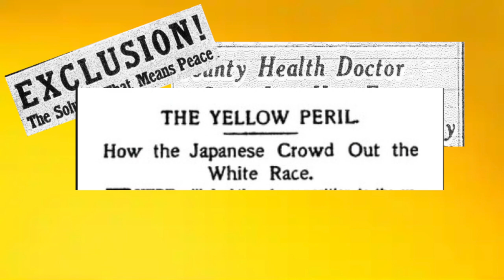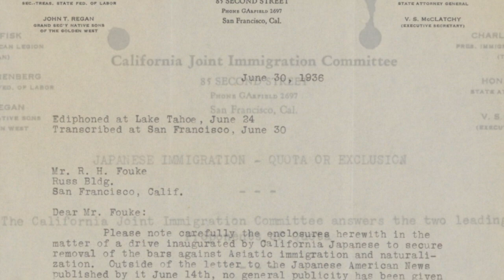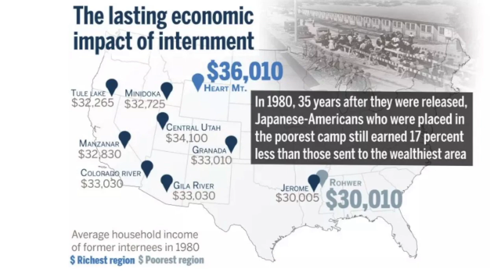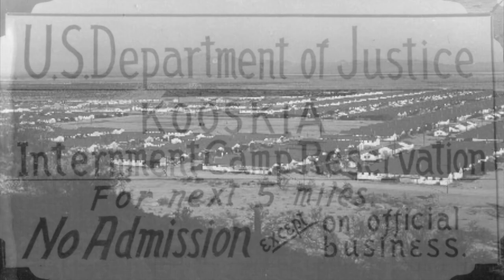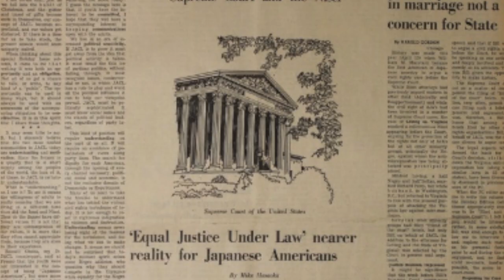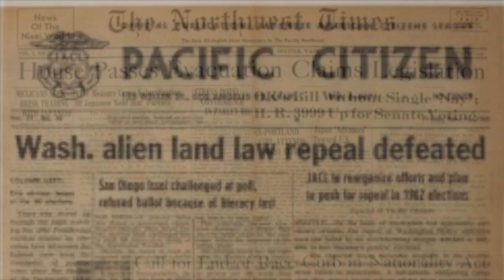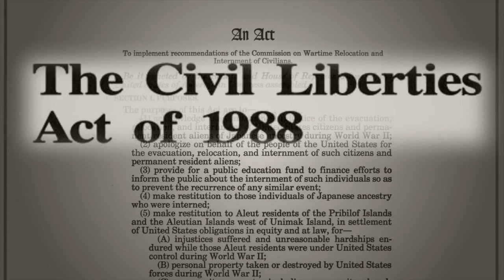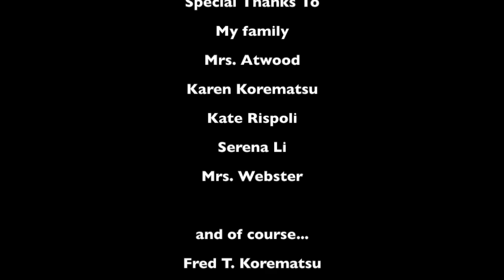One Man's Triumph in the Face of Tragedy - Individual Senior Documentary NHD 2019 Nationals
This documentary is about Fred Korematsu and the triumphs and tragedies he faced during his fight against Japanese incarceration during World War II.

The film was played in Washington D.C. at the National competition for National History Day, and competed against the 1st place winner.

This documentary was also played at the National African American Museum in the Oprah Winfrey Theater.